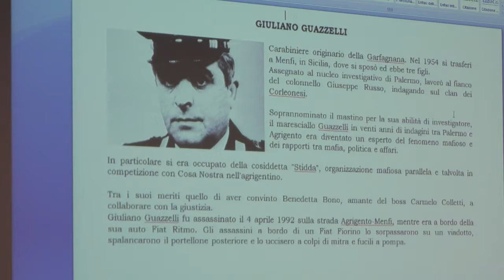Memoria autentica: Fabio Salamone racconta Rosario Livatino parte terza